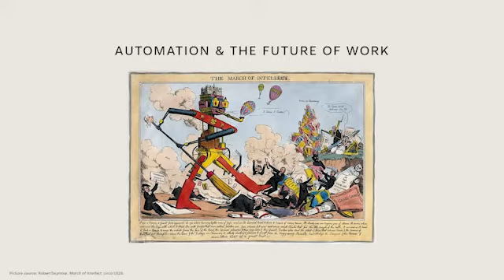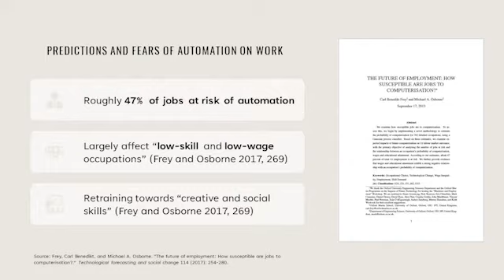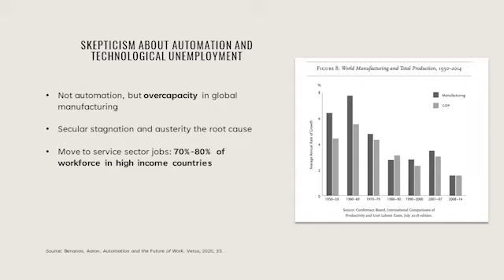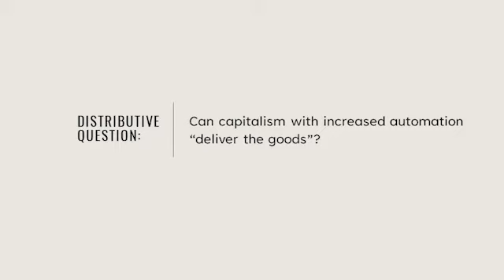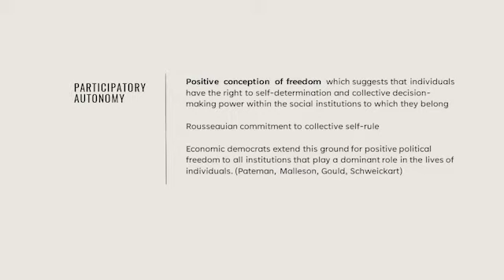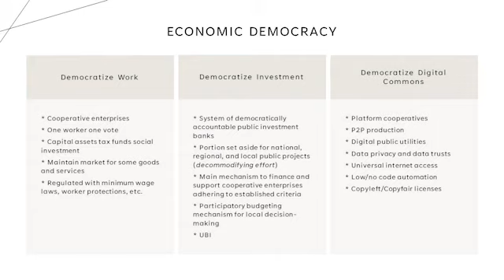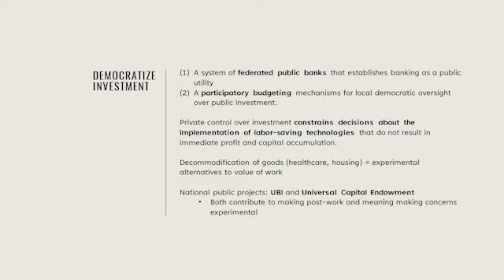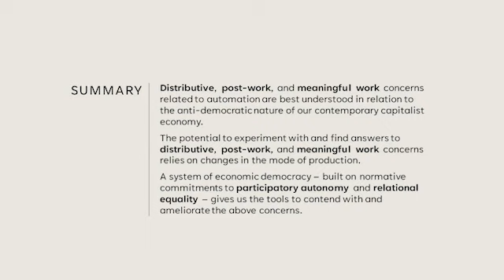Alec Stubbs on "Economic Democracy and the Future of Work" UMass Boston - Sept 20, 2022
Distributive, post-work, and meaningful work concerns related to automation are best understood in relation to the anti-democratic nature of our contemporary capitalist economy. The potential to experiment with and find answers to distributive, post-work, and meaningful work concerns relies on changes in the mode of production. A system of economic democracy – built on normative commitments to participatory autonomy and relational equality – gives us the tools to contend with and ameliorate the above concerns.

Alec Stubbs is the 2022-24 Future of Work Fellow at the University of Massachusetts Boston.

This talk was sponsored by the Institute for Ethics and Emerging Technologies with the generous support of the Otten Trust, and by the Center for Applied Ethics at the University of Massachusetts Boston.